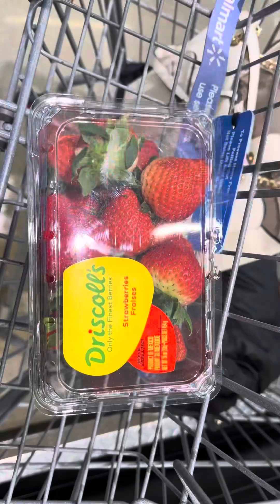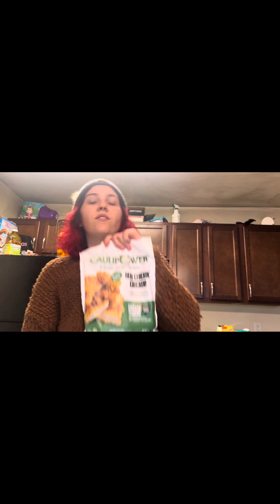WE FOUND AN ABANDONED CAR LEFT IN THE HIGHWAY | Daily Vlog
Shop My Chic Boutique for Busy Moms!

My favorite Mom Products To Make Your Daily Life More Stress Free

When leaving my dads house we came across an abandoned van in the middle of the highway! After the cops showed up to find out what was going on we left and went on with the rest of our day. Follow me along to see my realistic mom life as I have my two toddlers, go to work, grocery shopping, and take care of my sick son!